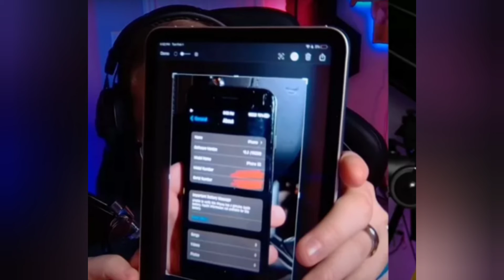iPhone SE 3।। 2022Apple Event Confirm।।apple ।।